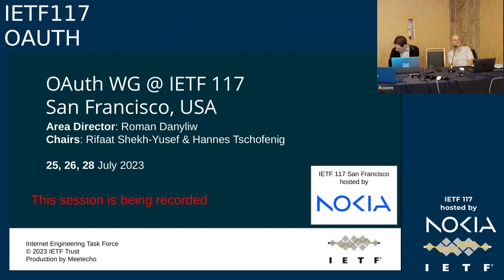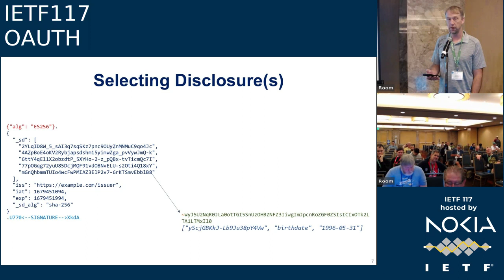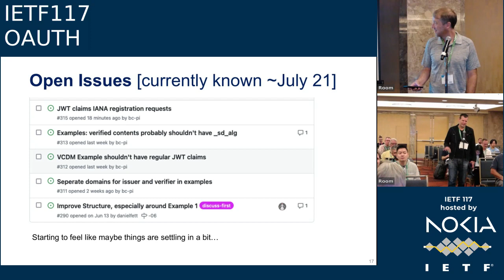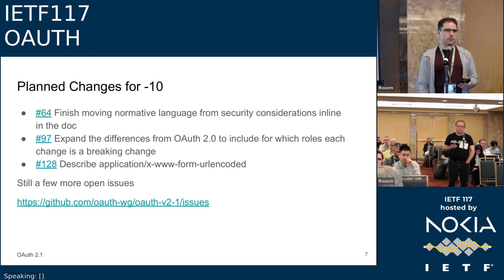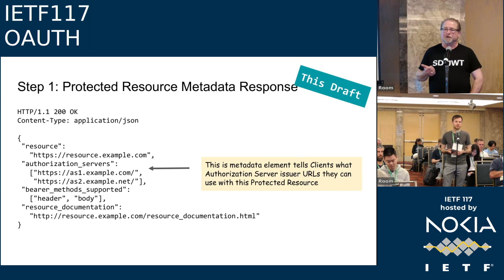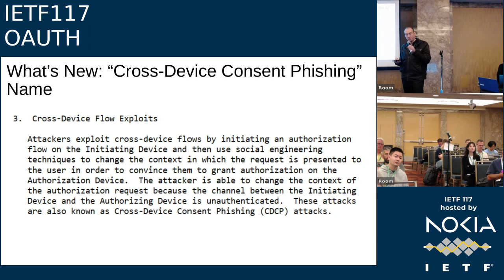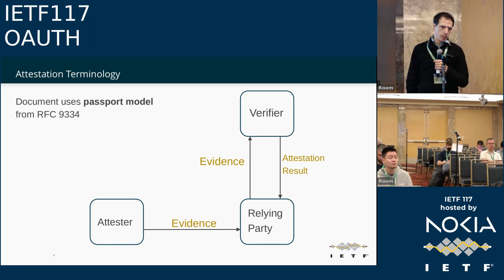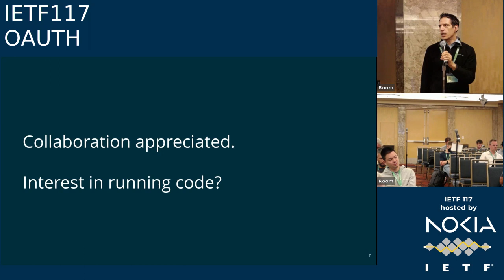IETF117-OAUTH-20230725-1630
OAUTH  meeting session at IETF117
2023/07/25 1630